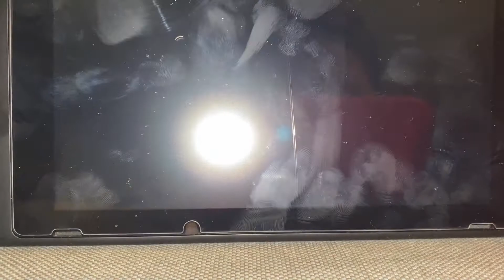￼Marvel￼ Ultimate Alliance￼ 3 Part 3￼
Braxton reacts -

Braxton games -